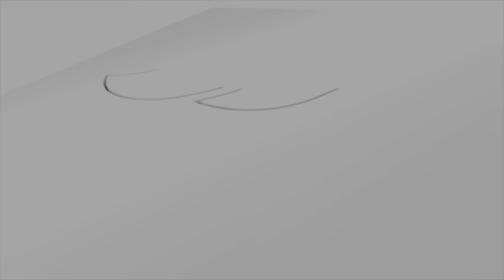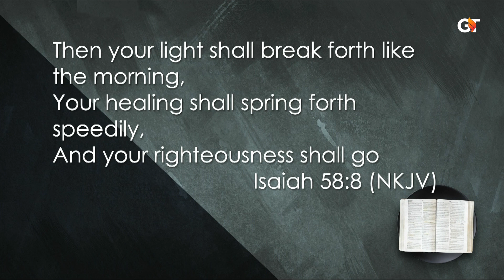There are problems that manifest physically but have spiritual roots.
1. Next Step/Prochaine Étape

2. Offerings | Offrandes

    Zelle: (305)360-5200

3. Solomon Offering / Offrande De Salomon

4. Andrew Operation / Opération André

5. HP Sign Up / Inscription Pour Intégrer Une HP

8. Bookstore:

    La Famille Royale, Vol 2 : Comment Vivre Comme un Fils du Royaume (French Edition)

    Fanmi Wayal lan, Vol 2: Koman pou w viv tankou yon pitit Wayòm nan (Creole Edition)

    The Royal Family, Vol 2: How to Live as a Son of the Kingdom (English Edition)

    La familia Real, Vol 2: Cómo vivir como hijo del Reino (Spanish Edition)

12. SUNDAY SERVICES:
     Spanish:12:00 PM

13. TG LOCATIONS

18. Livre Points De Vente // Book Points Of Sale

20. Prière Sur Le Modèle Du Tabernacle

21. Priyè 24 Registration

23. Ministry Sign Up // Inscription Au Ministère

25. Attendance forms

26. Formulaire de Connection // Connection Form

27. Réunion des Volontaires // Volunteer Meeting

28.  L' ABC du Salut

29. Invitation Cards

30. Formulaire d'évangélisation // Evangelism Form

31. Healing School Registration

32. Inscription 40 jours 2022 // 40 Days Registration 2022

33. 40 Days Menu 2022

34. Healing School Zoom
 Passcode   203040

 Mot de Passe 504030

36. Spanish Service

37. Legliz Palé (SIGN THIS PETITION)

38. Nouveau Code Pénal